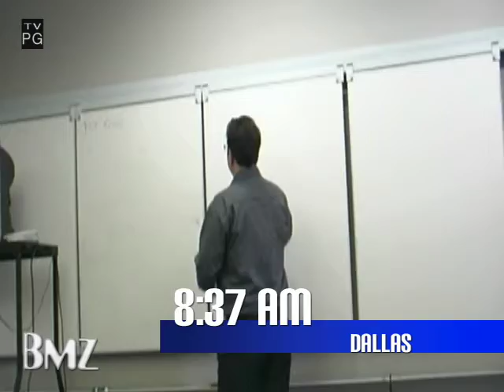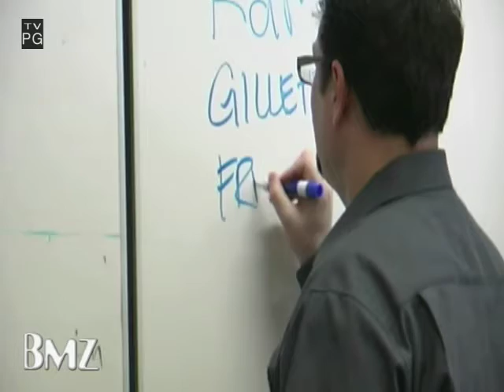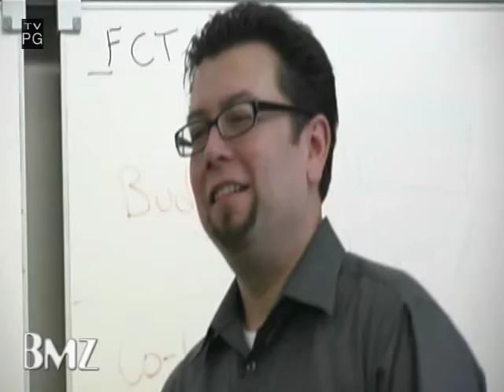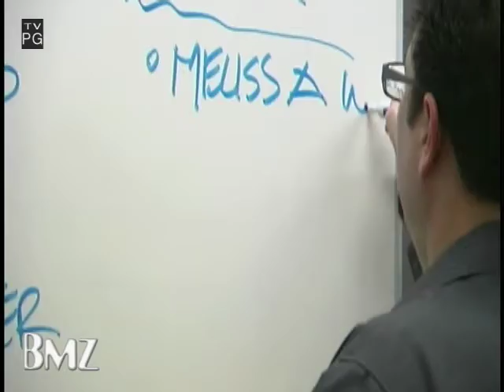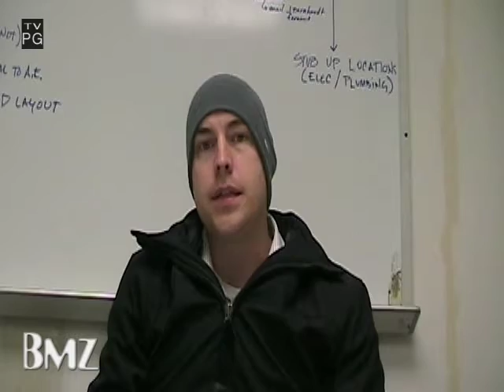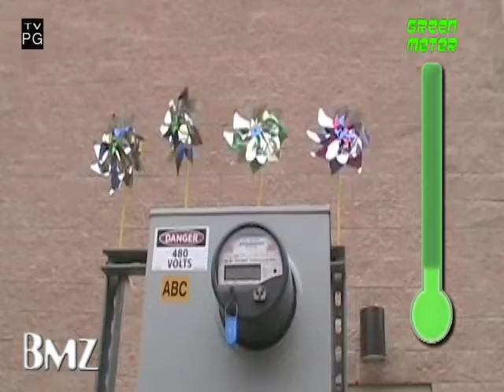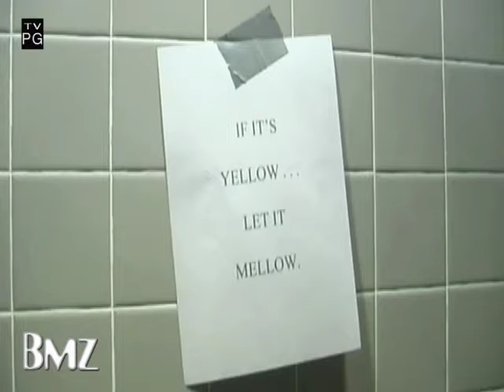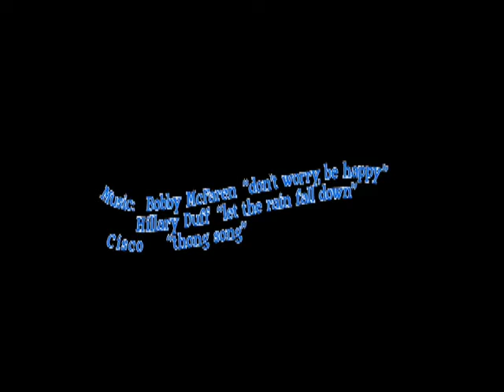BMZ video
This short film is based on the TMZ celebrity TV show. The BMZ spoof video was created for the Stakeholders 2009 meeting. We uploaded it to here for those of you who could not come to Dallas. Enjoy!